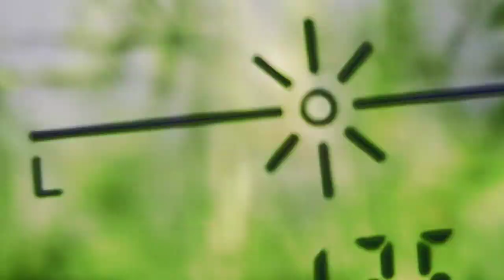call 177 ringe 121 meters